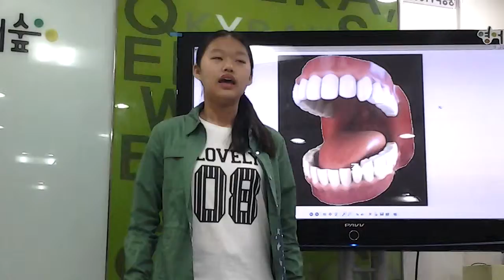영어숲발표-Teeth 여린